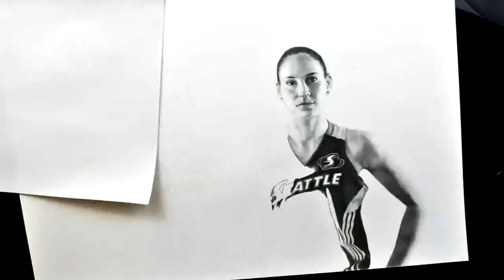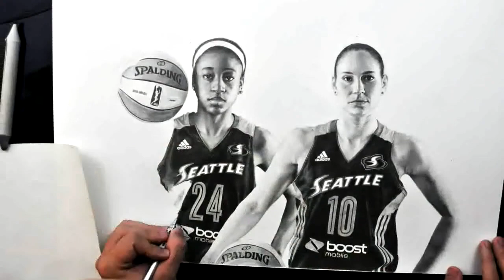Keegan Hall's time-lapse drawing of "Seattle Storm: Sue Bird and Jewell Loyd"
This piece is going to be at the center of the 2015 Storm’s season ticket renewal campaign. Storm fans will receive one of these prints is to renew their season tickets.  I’ll also be joining Sue and Jewell at the Season Ticket Holder Party to sign prints. Should be fun!

I had a lot of fun with this one, but it wasn’t without it’s challenges. Drawing faces are always difficult because the facial features need to be really accurate and in perfect proportion to each other otherwise the the face will look a bit off. I definitely spend a lot of time trying to really capture the fine details in their face to really bring this drawing to life.

Additionally, there are various textures in the piece: the soft tones in the skin, the slight shine in the hair, the reflection of the materials on jersey, the dimples on the basketball, etc. I really wanted to each texture to be accurately represented.

Lastly, there was a ton of lettering in this piece! The Storm patch, “Seattle” across the chest, the numbers, the Boost Mobile logo, and the Adidas logo. The line work has to be so fine and tight and, at this size, even the slightest inaccuracy will dramatically alter how those recognizable logos are perceived.

In all, I have almost 40 hours into this piece. I tried to capture every detail so, no matter how close you get to the drawing, you'll still see new details emerge.

I want to send a big thank you to the Seattle Storm organization for giving a chance to create a piece for their fans. I hope they like it!